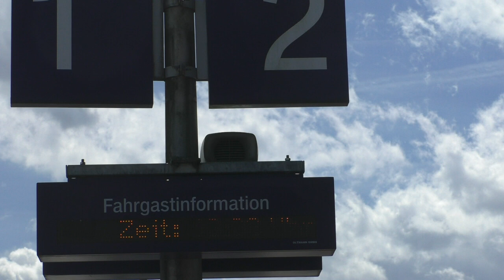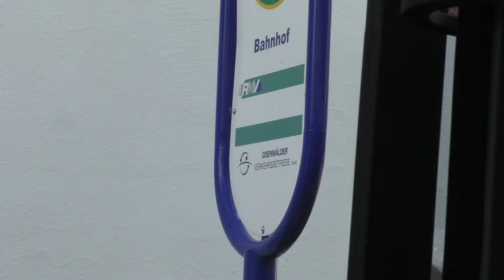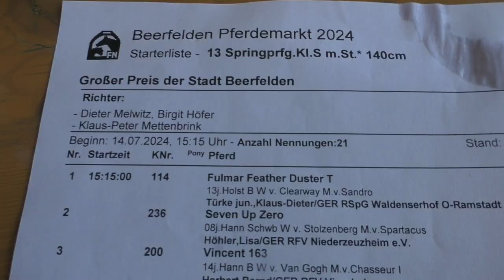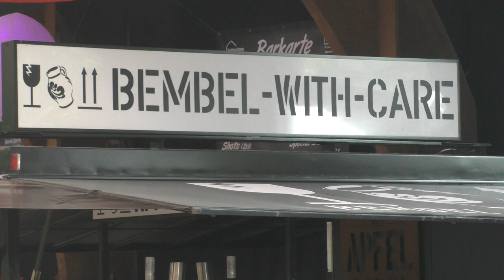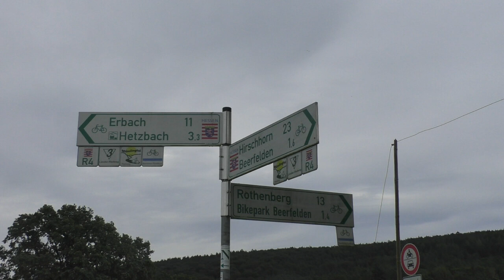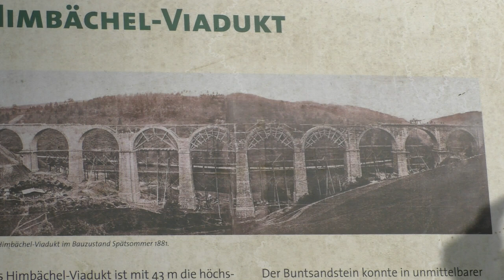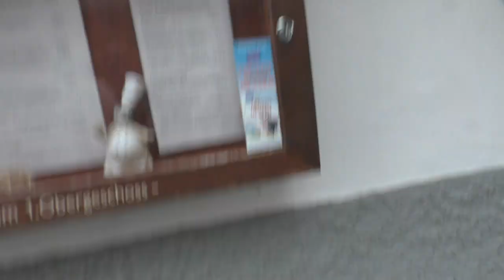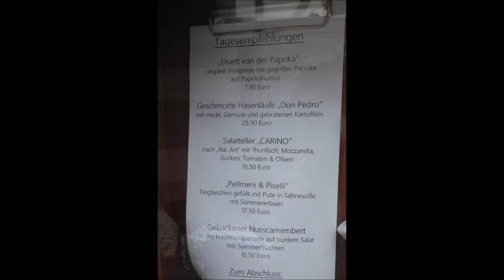2024 07 14 mit Bus-Bahn&Fahrrad zum Pferdemarkt Beerfelden